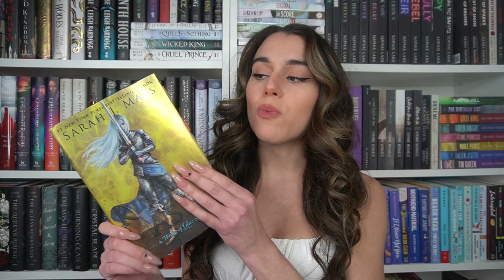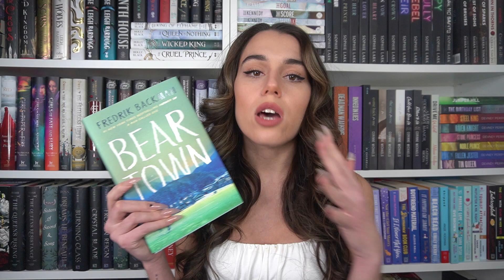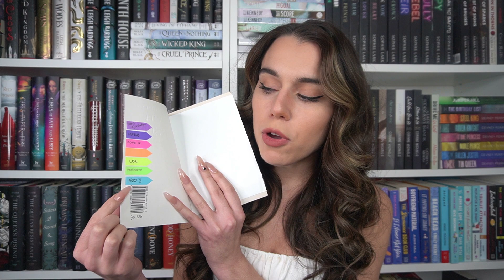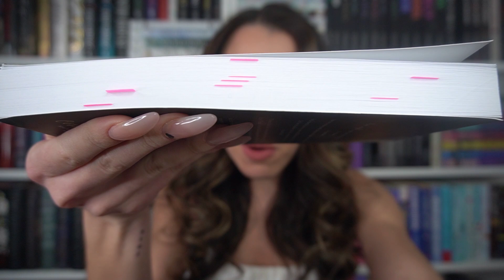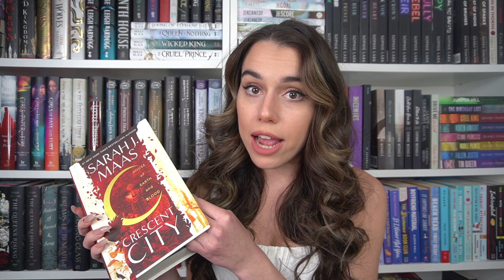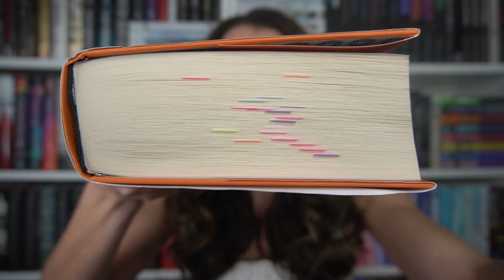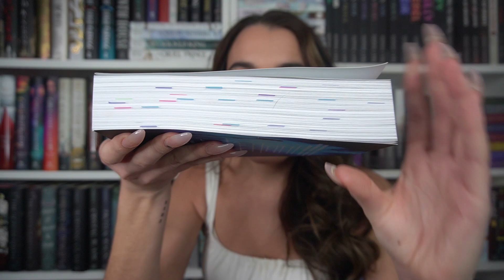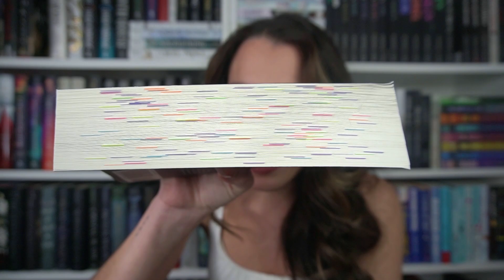How I Annotate My Books // A GUIDE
Hey Everyone ❤ Here is a guide to how I annotate my books :)

Other Social Medias:
♡ ɪɴsᴛᴀɢʀᴀᴍ ♡

♡ ᴀᴍᴀᴢᴏɴ ᴡʟ  ♡

Business/Review Inquires:
♡ ᴇᴍᴀɪʟ ♡